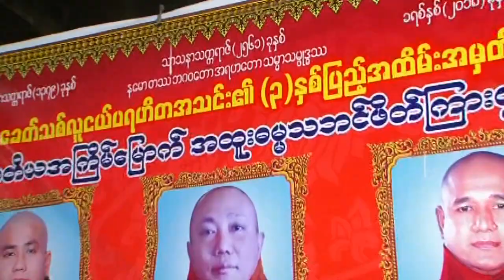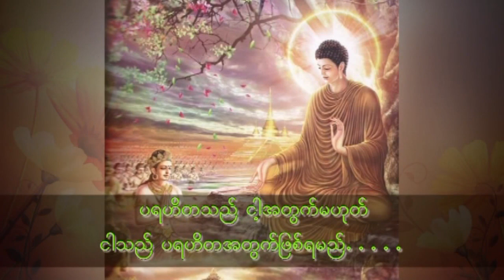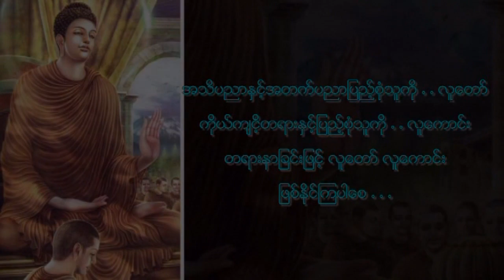အပူငြိမ်း သောကသိမ်း တရားတော် ပန်းတစ်ပွင့်တောင်ဆရာတော် ဒေါက်တာအရှင်ပညာသာရ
ရန်ကုန်တိုင်း​ဒေသကြီး၊ ခေတ်သစ်လူငယ်ပရဟိတအသင်း ၏ (၃)နှစ်ပြည့်အထိမ်းအမှတ် တတိယအကြိမ်​မြောက် ကြီးမှုးကျင်းပ​သော ဓမ္မပူဇာသဘင်